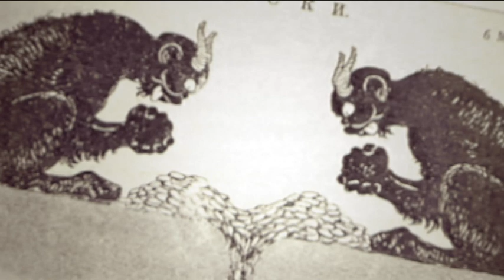Чорна смерть- чума 1347-1353 років. Пандемії в історії Києва. Частина 4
Київські Історії (29.04.20)
Наслідки цієї пандемії прирівнюють до наслідків Першої світової війни.